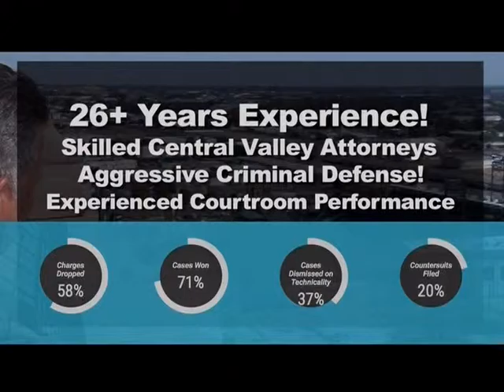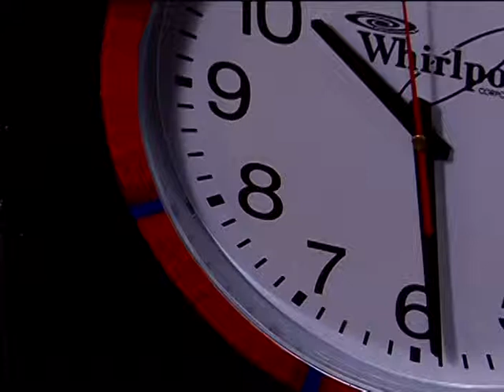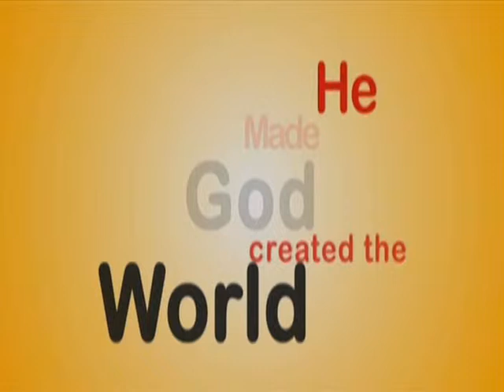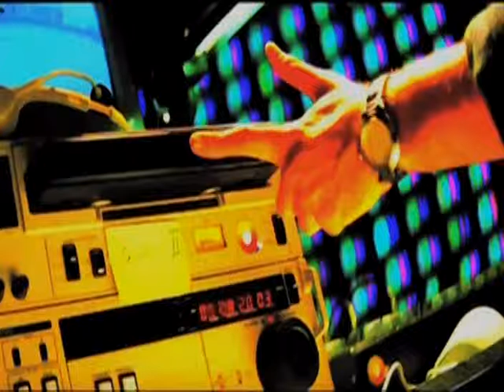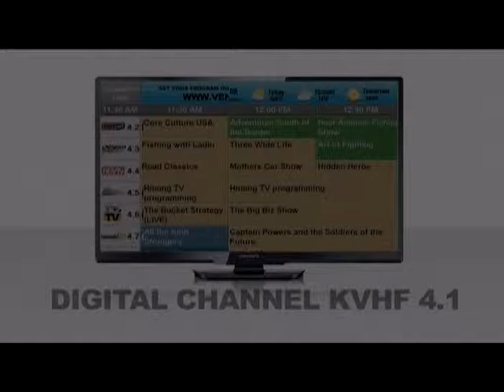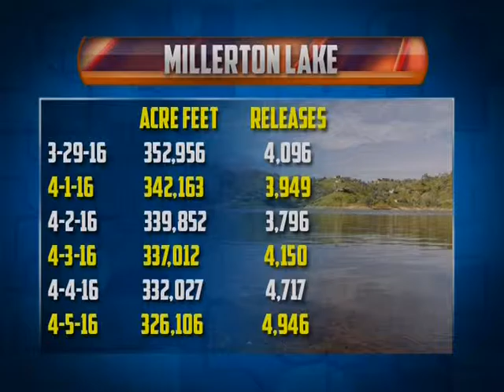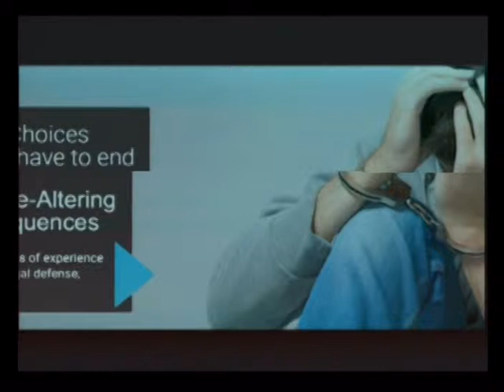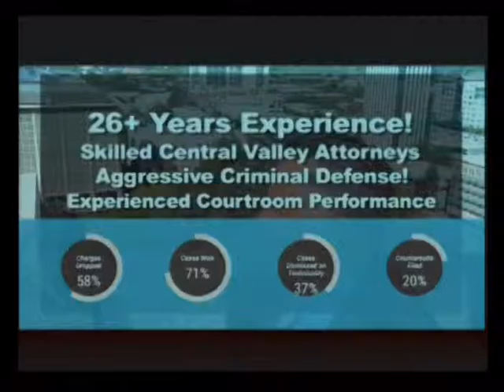2016 04 07 EP 989 Roger George